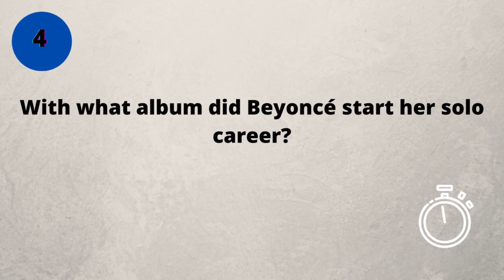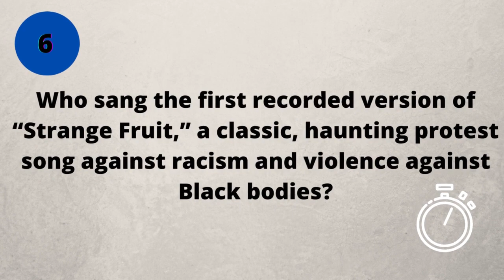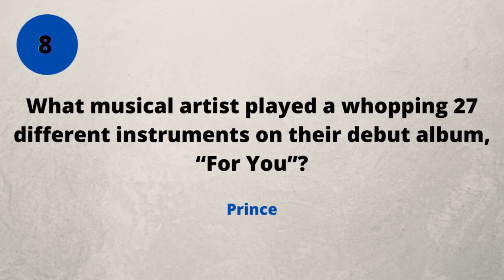Music Trivia Quiz|Pub Quiz|Quiz Space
Hi all!! Welcome to Quiz Space.

Do you know absolutely everything about people singing and making pleasant noises with their instruments?

Try to answer this quiz and find out!